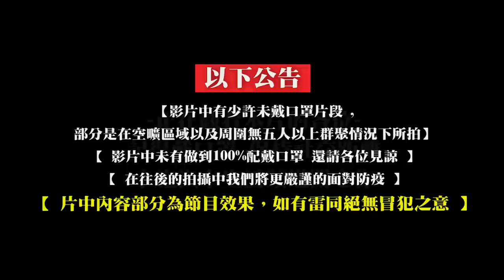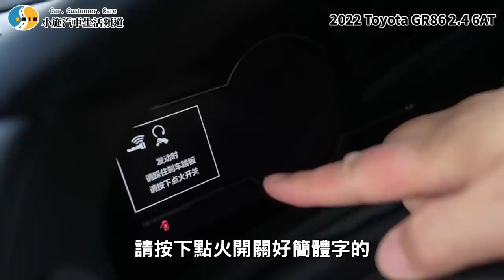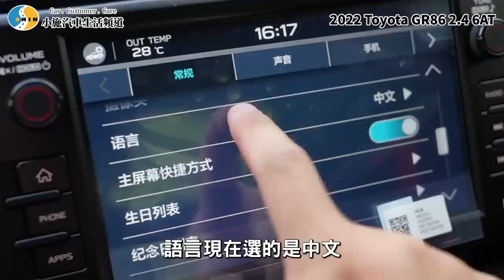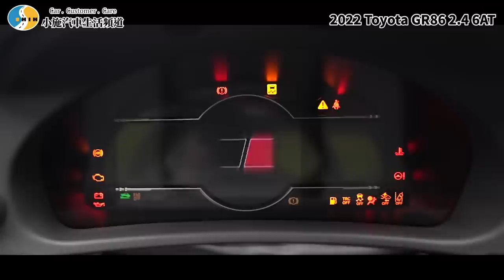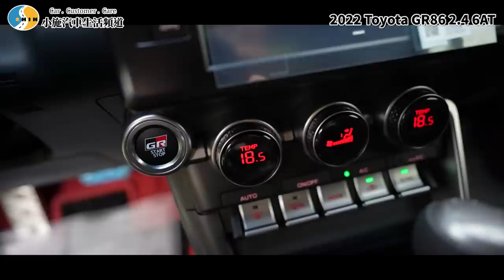【老施推車】GR86限量60台小施走後門買?/到底跟BRZ差在哪?2022 Toyota GR86 2.4 6AT 試駕分享